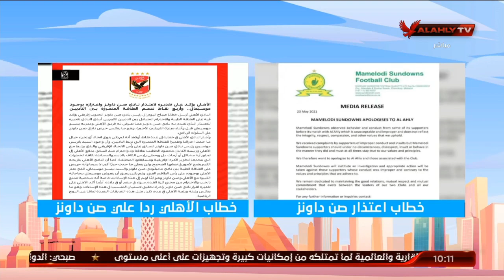كوجوك:الأندية الكبيرة تتعامل بإحترافية وأحترام الأهلي يرد علي أعتذار صن داونز بعد الإساءة لموسيماني